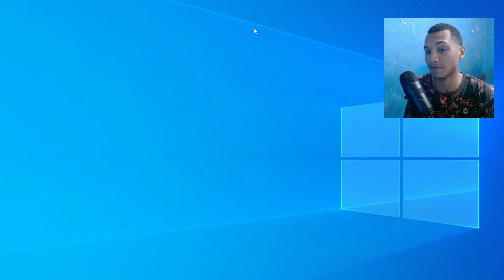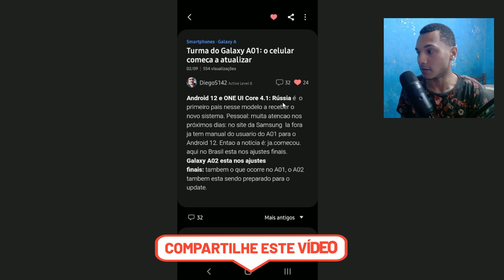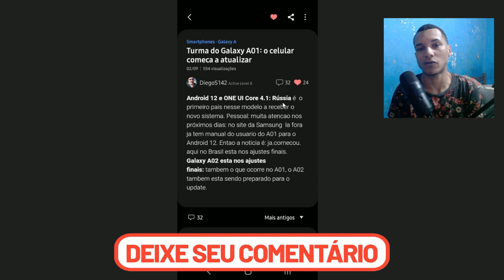FINALMENTE! NOVIDADES DO ANDROID 12 ONE UI CORE 4.1 PARA O GALAXY A01 E GALAXY A02😍 (FIQUEM ATENTOS)